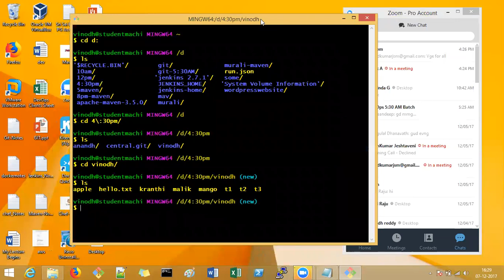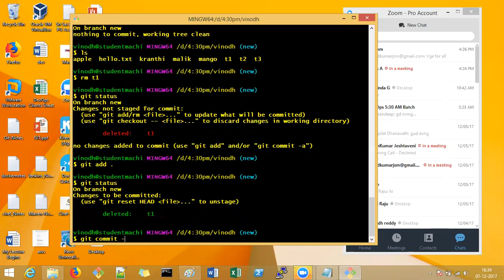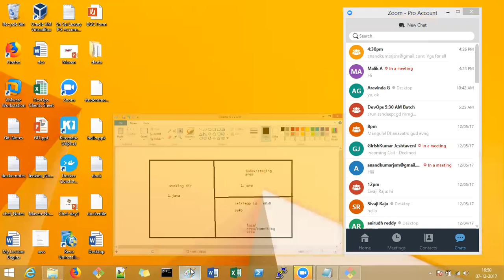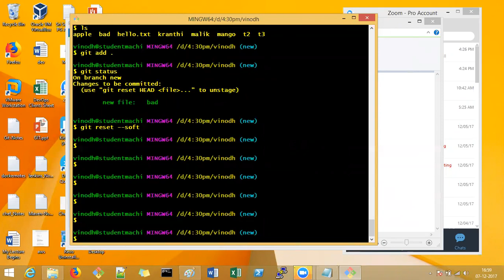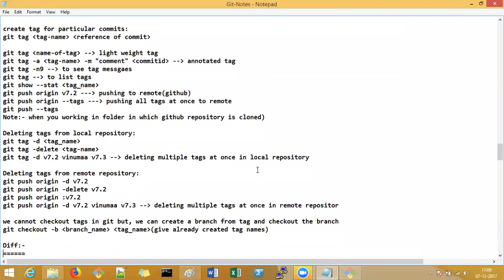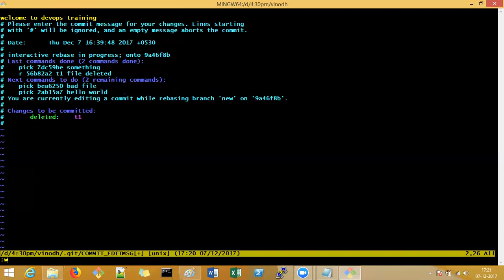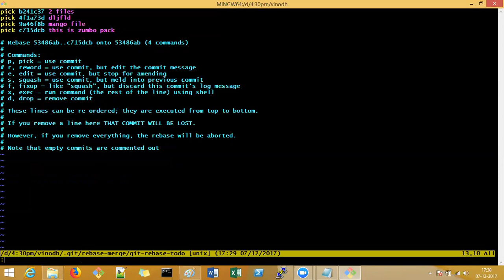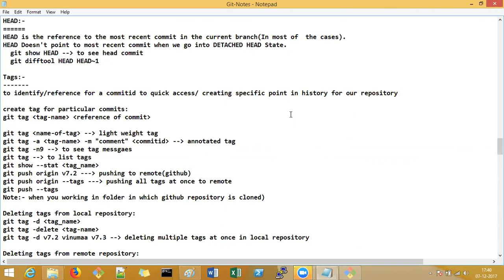git for beginners in telugu | part 3 | github full course | Devops full course telugu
learn git for beginners in telugu | part 1 github in telugu full course | Devops full course telugu